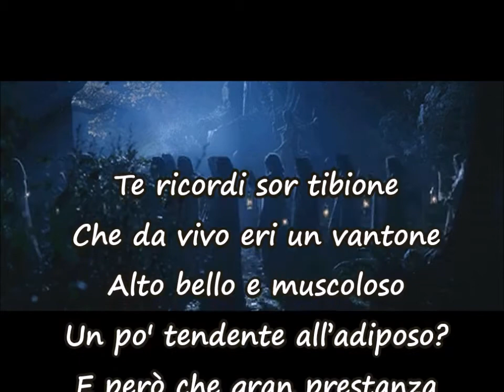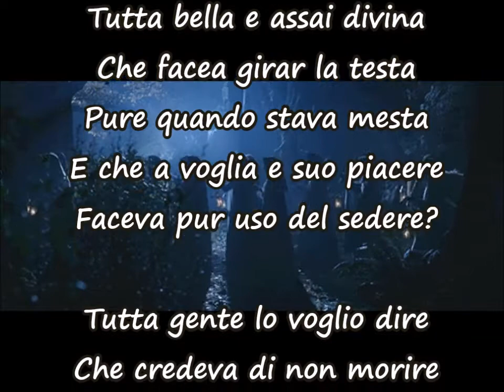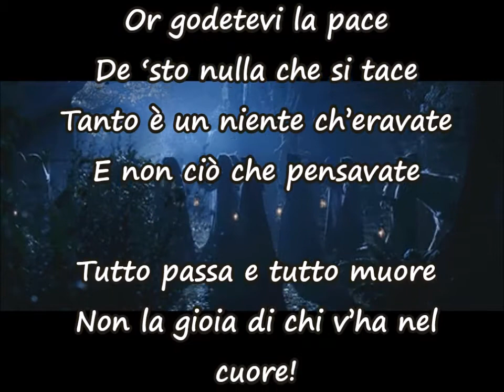Dialogando con i morti